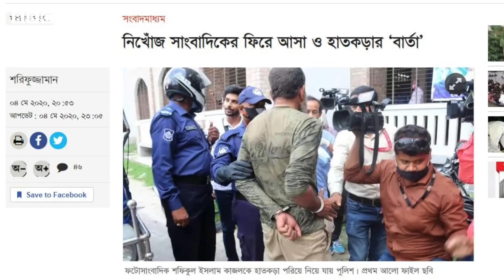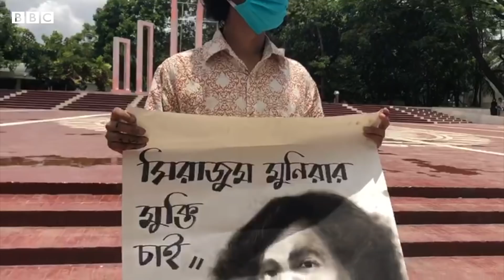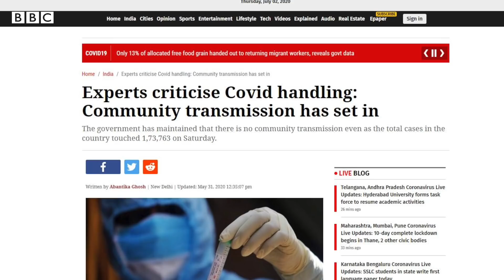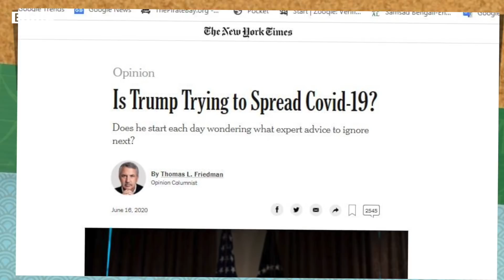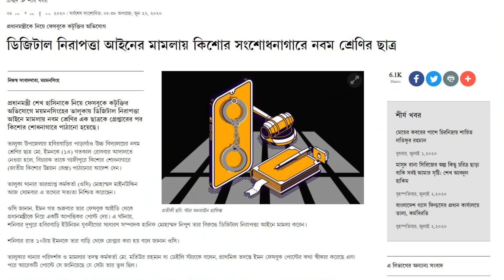ডিজিটাল নিরাপত্তা আইনে এত মামলা কেন?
চলতি বছর বাংলাদেশে বিতর্কিত ডিজিটাল নিরাপত্তা আইনে মামলা ও গ্রেপ্তার বেড়ে গেছে। করোনাভাইরাস পরিস্থিতির মধ্যে এ আইনে মামলা বেড়ে যাবার কারণ কী? পেশাজীবীদের উদ্বেগের জবাবে কী বলছে সরকার?
দেখুন পারমিতা হিমের প্রতিবেদনে।